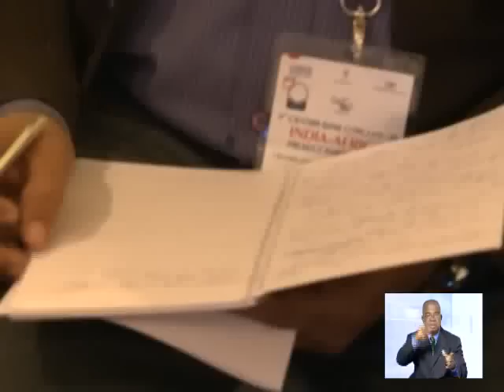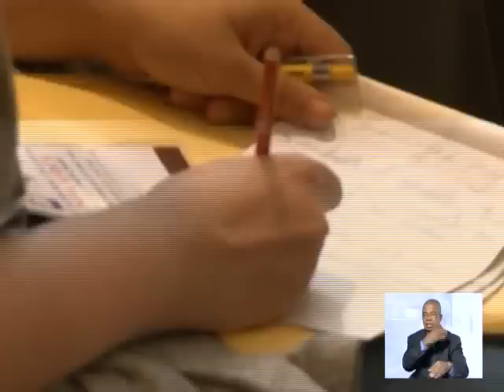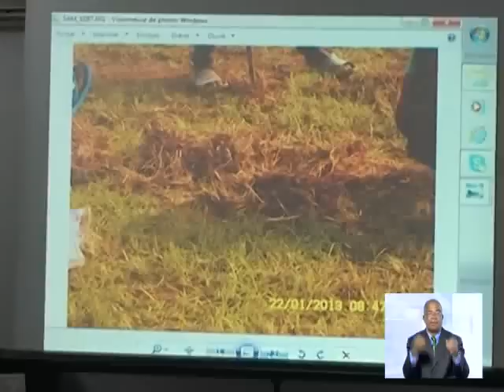Le 13 Heures du 22 Mars 2013 de RTI1